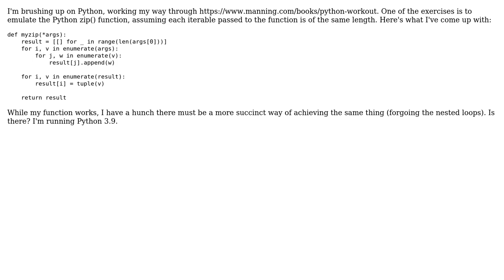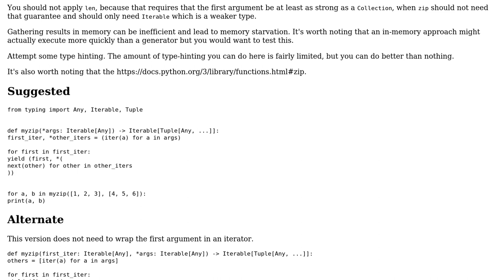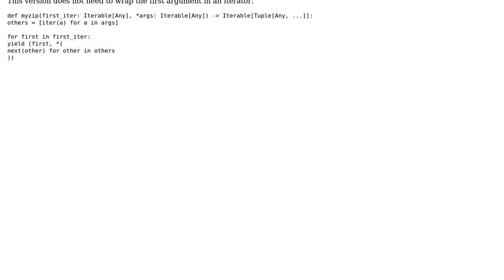Code Review: Emulating Python zip() Function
With thanks & praise to God, and with thanks to the many people who have made this project possible! You are responsible for your own actions.